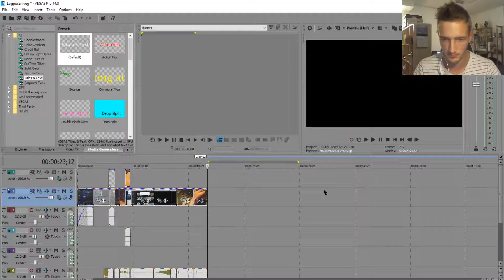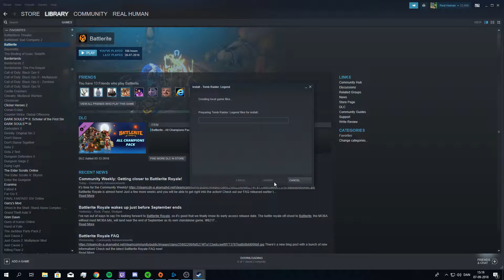Løgposen 1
Løgposen er en interessant ting, som man kan betale 25 kr. for, som dernæst giver adgang til at vilkårligt Steamspil. Det var det, som Casper og jeg begav os ud i, og til at starte denne nye løgpose-serie igang med, kunne det ikke blive bedre!